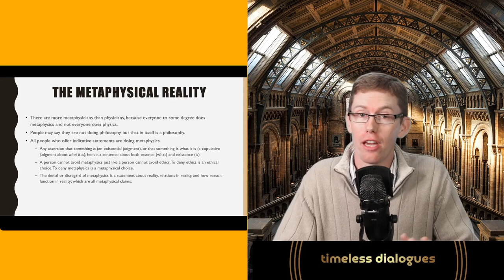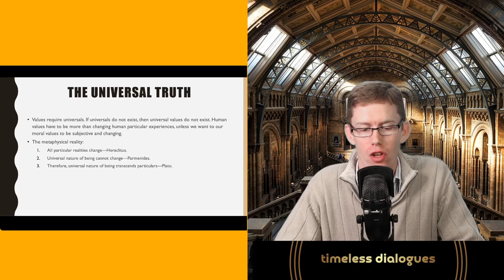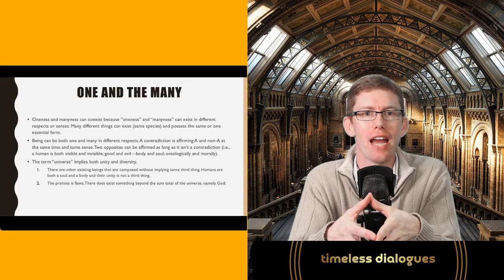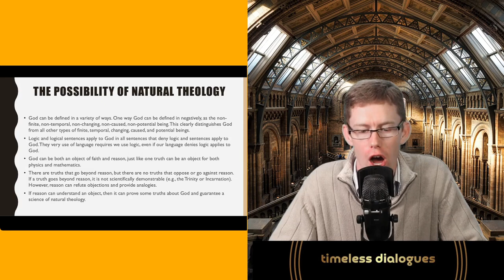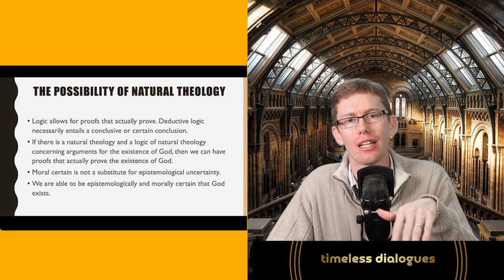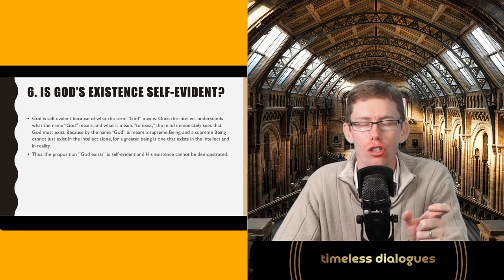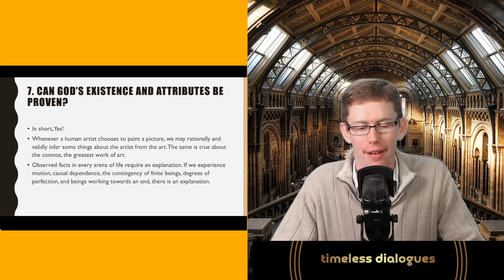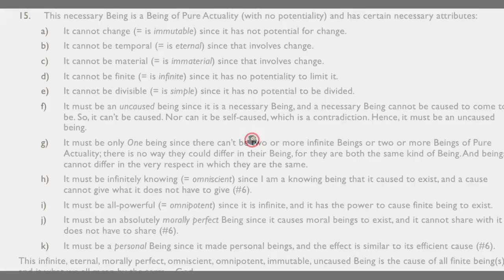7 Essential Questions: Metaphysics, Natural Theology, Jeffrey Johnson | Dr. Bill Roach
Today we discuss briefly a few things bout Jeffrey Johnson's book. In many respects it is used as a preamble to discuss 7 Essential questions on Metaphysics and Natural Theology